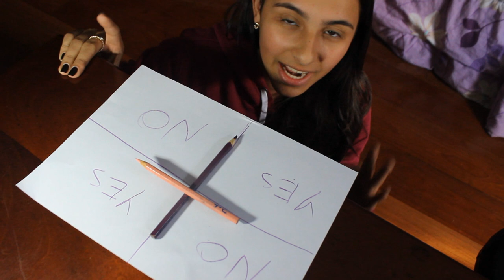DESVENDANDO O MISTÉRIO DO CHARLIE CHARLIE!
✖️Minha Caixa Postal :
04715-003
Fábio Marques

✖️MEU GRAVADOR :
Mirrilis Action
✖️MEU EDITOR :

✖️Fone : Razer Kraken
✖️Microfone : Blue Yeti - Blue
✖️Headset : Sennheiser
✖️Camera Vlogs : Cannon t3i
✖️Camera Vlogs Diarios : GroPro 3
✖️Mause : E-Blue Razer